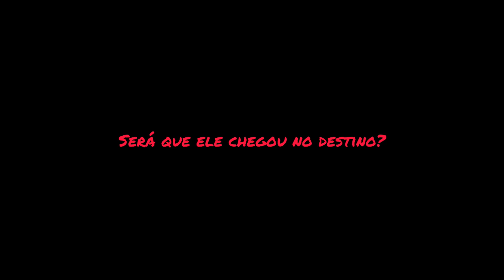Será que ele chegou no destino?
Vídeo mostrando caminhão com a carga totalmete torta! Será que ele chegou no destino? Deixe sua opinião nos comentários!